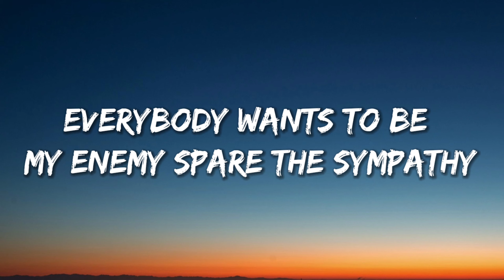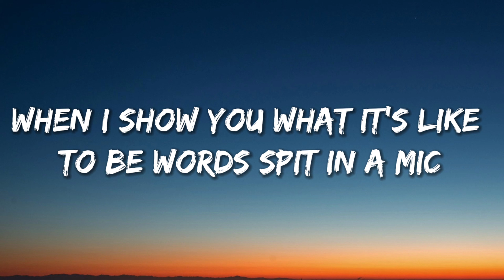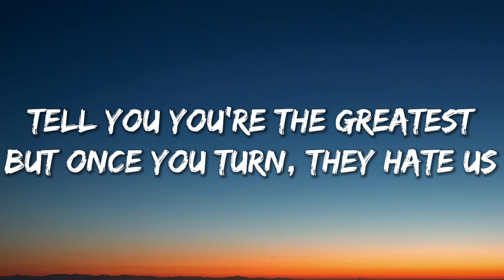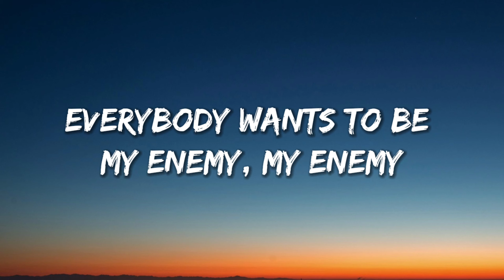Arc North - Enemy (lyrics)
Arc North - Enemy
STREAM Enemy NOW :

Arc North
Website, Socials & Arc North's Playlist on Spotify: